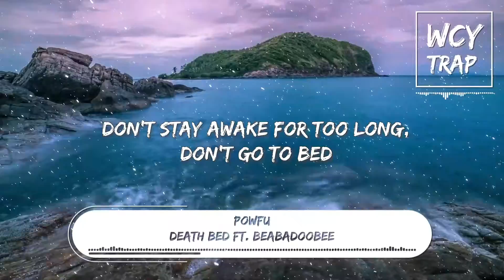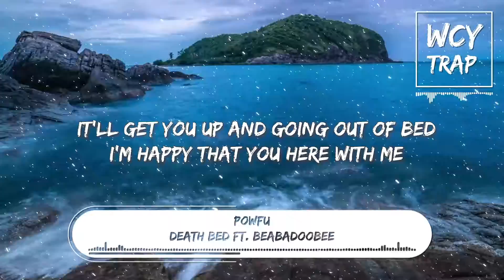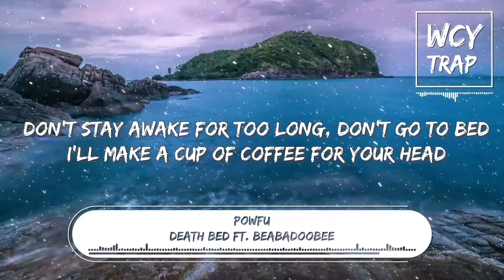Powfu - Death Bed Ft. Beabadoobee(Lyrics)